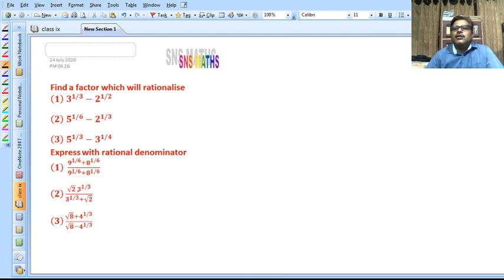Rationalising Factor of a Binomial surd I for NTSE and Other Exams I Short Cut Method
Rationalising factor
class IX